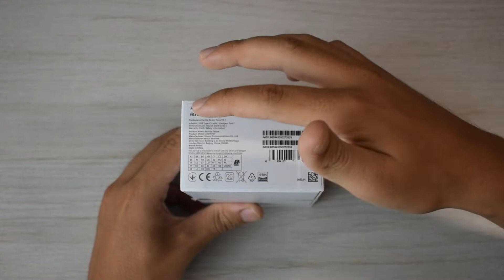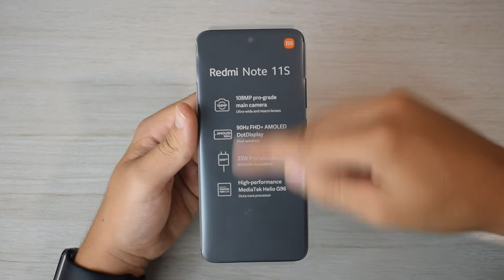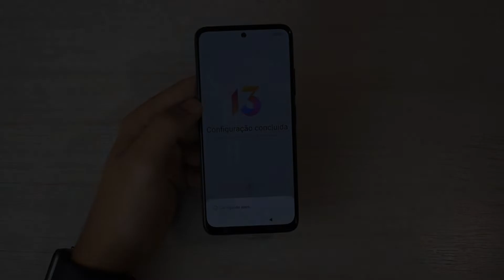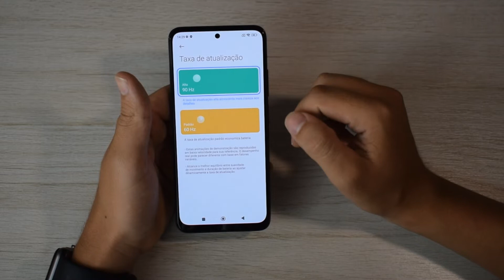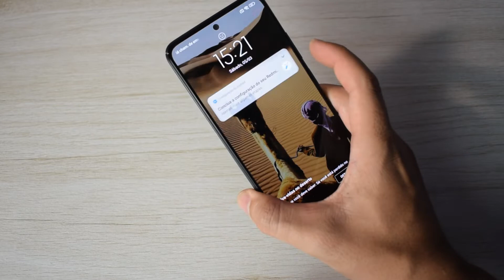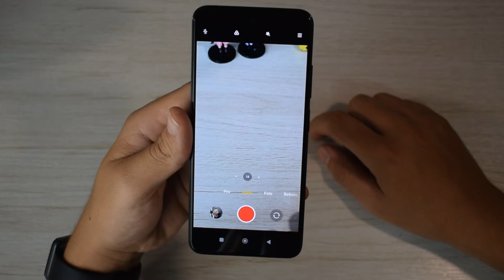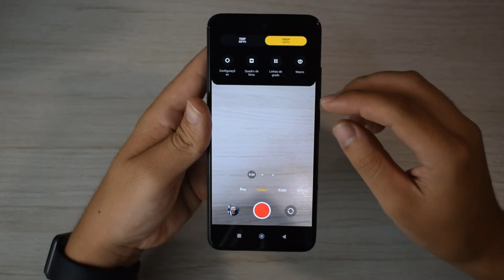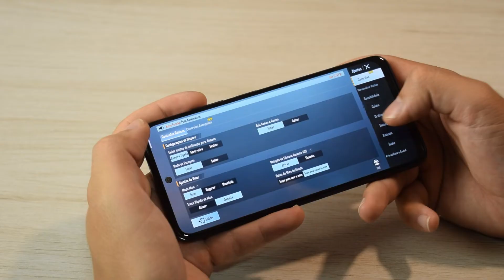FINALMENTE! Redmi Note 11S - Câmera de 108MP que IMPRESSIONOU! Unboxing e Impressões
LINK REDMI NOTE 11 COM MENOR PREÇO 2022:
👉 REDMI NOTE 11
👉 REDMI NOTE 11S
👉 REDMI NOTE 11 PRO

Nesse vídeo, você ira acompanhar o Unboxing e Primeiras Impressões do Novo aparelho da Xiaomi.
Redmi Note 11s, aparelho que vem se destacando com sua câmera de 108MP e sem alto desempenho por um ótimo preço. Confira esse vídeo e veja todos os detalhes.

VOCÊ PODE ADQUIRIR ESSE APARELHO ATRAVES DE NOSSA LOJA NO INSTAGRAM: @smart_club.cell